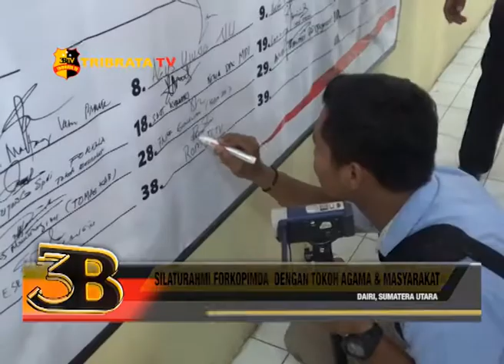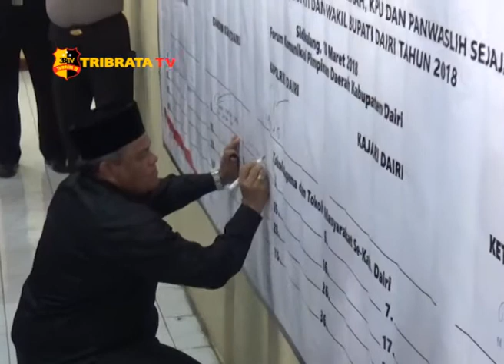SILATURAHMI FORKOPIMDA DENGAN TOKOH AGAMA & MASYARAKAT